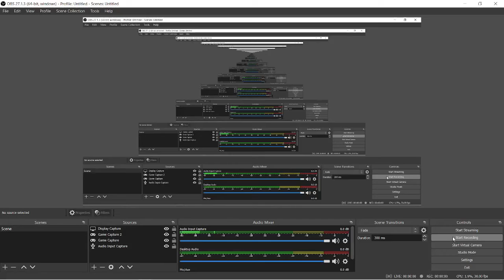brick rigs: saying goodbye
bob is exiled from the city having to leave his and ends up dead find out how here